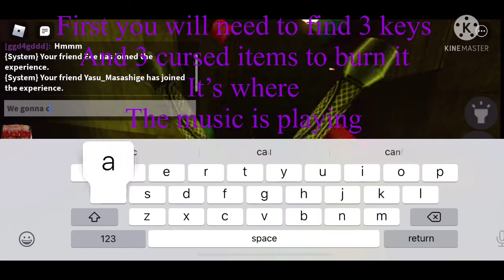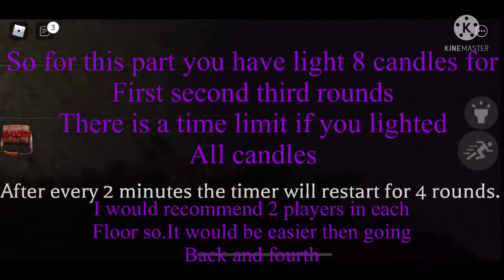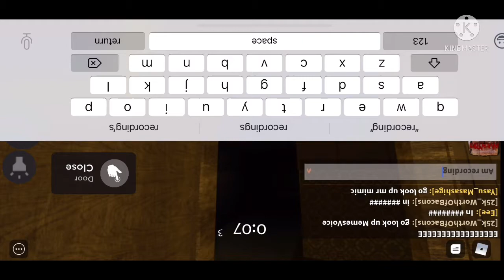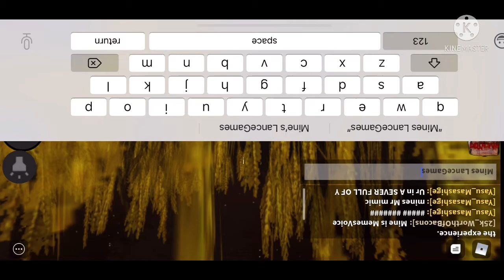The Mimic HALLOWEEN TRIALS (FULL WALKTHROUGH) +2 JACK O LANTERNS!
In this video, I'll be Playing the New Limited-Time Gamemode called "Halloween Trials" in The Mimic!

Credit to the bros-
Discord User-MemesVoice #7957